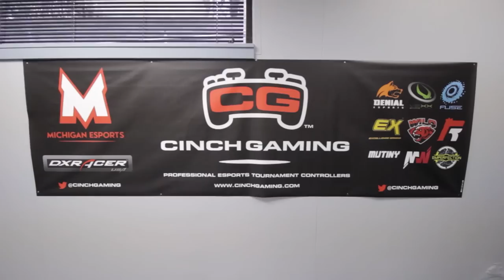The Origin of Cinch Gaming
A glimpse at how Cinch Gaming got it's start.

Thanks to Travis Carte for putting this together!  He does great work.  Give him a follow! @travisdcarte